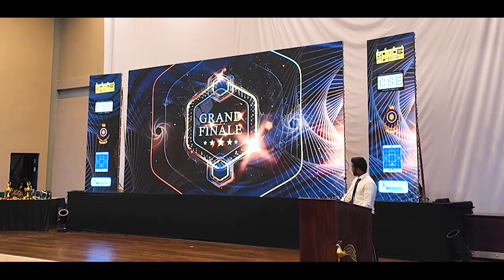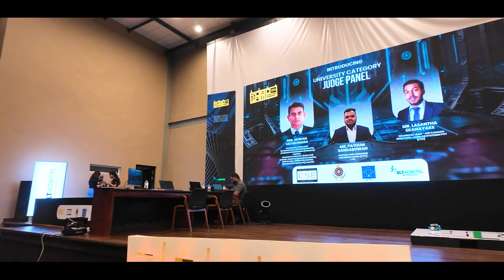RoboGames 2025: Sri Lanka's Young Innovators in Action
What started as an idea is now a movement.

RoboGames 2024/25 brought together some of Sri Lanka’s brightest young minds, turning passion, persistence, and bold thinking into real innovation.
From AI to robotics, these teams didn’t just compete, they inspired.
Huge shoutout to everyone who made it happen. This is the future of tech, and it’s just getting started.